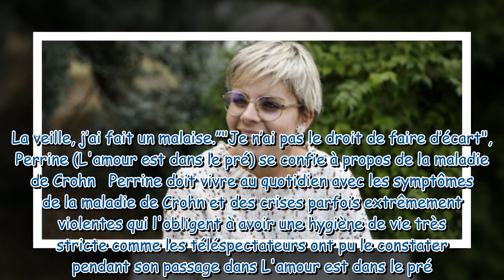"J’ai des problèmes de santé" : Perrine (L’amour est dans le pré) prend la parole après une longue a